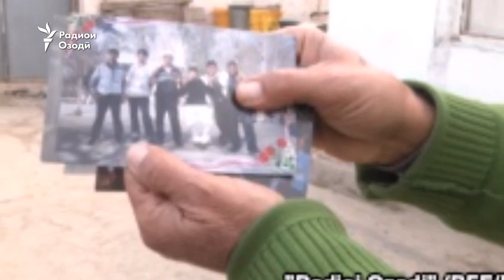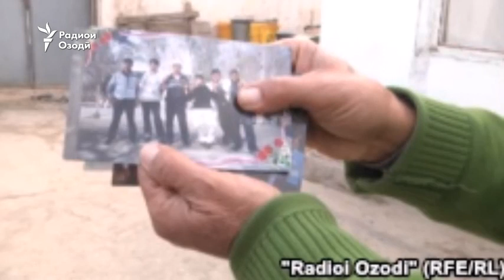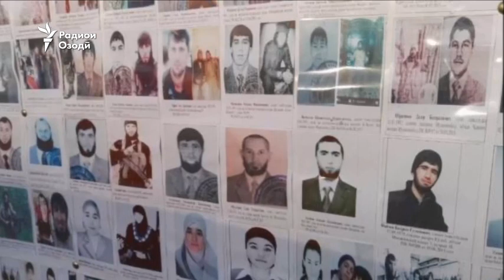6 соли зиндон – барои “Like” ва “Класс”-и Фирӯз дар интернет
Дар вилояти Хатлон ҷавони 21-солае барои таблиғи ақидаҳои гурӯҳи мамнӯи "Давлати исломӣ" тавассути шабакаҳои иҷтимоӣ ва интернет ба зиндон маҳкум шуд.